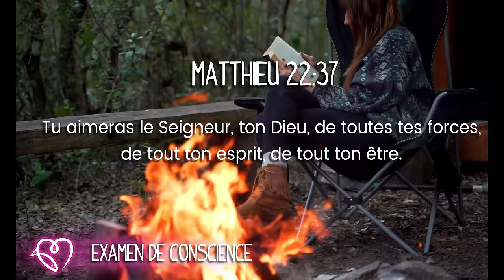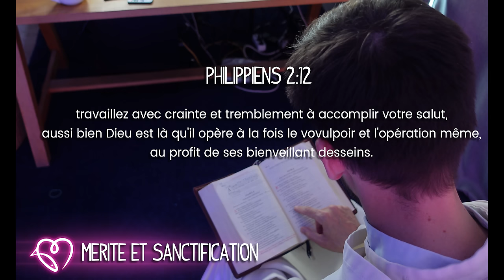La morale chrétienne : les bases (catéchèse pour adulte)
Conversion, sanctification, suite du christ, doctrine sociale, la grâce et le péché : la morale chrétienne peut paraît compliqué. La morale chrétienne n’est pas une liste d’interdits ou d’impératifs catégoriques inaccessibles à la raison mais « une lumière pour l’action », explique Pascal Jacob, agrégé de philosophie, dans cet essai rigoureux et clair*. Ni rigide, ni laxiste, cette morale se veut pleinement réaliste, au plus près de la nature humaine, au point que ses exigences ne sont pas à l’usage exclusif des chrétiens, mais capables d’être reconnues et observées universellement. Avant l’énoncé de tout dogme ou de toute règle, l’Église catholique est en effet convaincue que « la vérité ne s’impose que par la force de la vérité elle-même qui pénètre l’esprit avec autant de douceur que de puissance » (affirmation de la déclaration conciliaire Dignitatis Humanae dont l’auteur est Karol Wojtyla, le futur saint Jean Paul II).

0:00   ·  Intro
0:35 · Principes de la morale chrétienne
4:03 · Conversion et justification
7:08 · Mérite et sanctification
10:40 ·  Doctrine sociale de l'Eglise